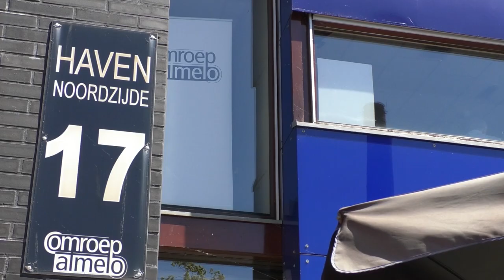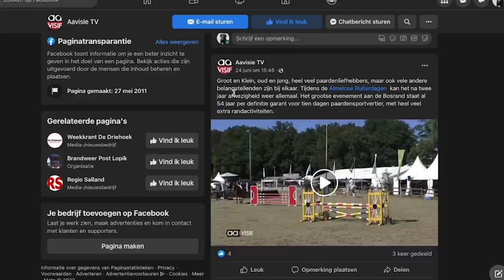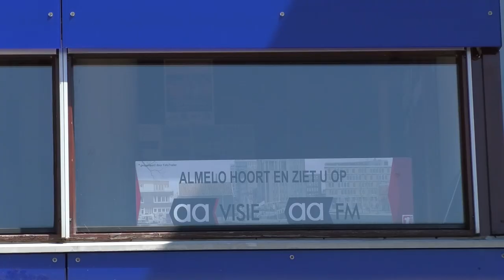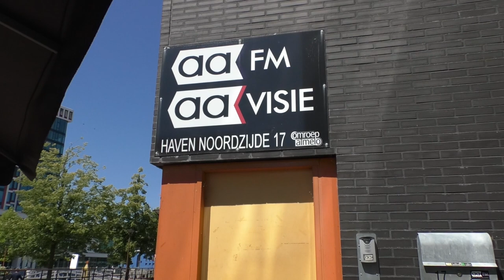De leukste vrijwilligersbaan van Almelo en omstreken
Vind jij fotograferen of filmen leuk? Van een afstandje, of juist met je neus vooraan? Voor iedereen met deze hobby hebben we een leuke vrijwilligersbaan bij Aavisie. Kom het video team van 20 vrijwilligers versterken en maak je foto's en video's niet alleen voor familie en vrienden, maar voor heel Almelo en wijde omgeving.

Zin in een leuke, uitdagende nieuwe hobby? Kom kijken bij Aavisie.